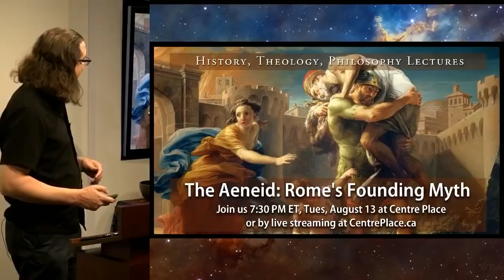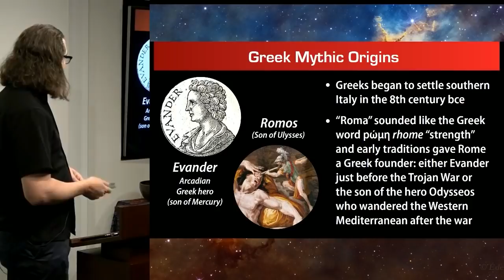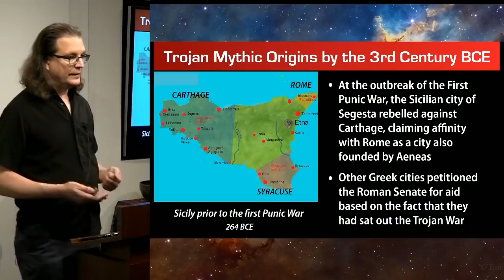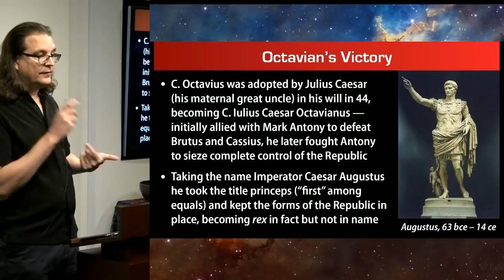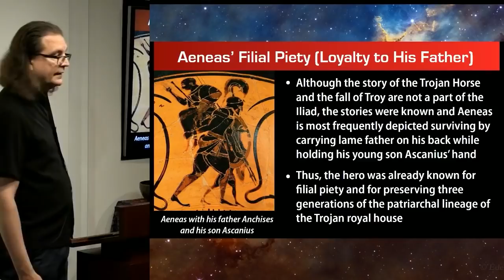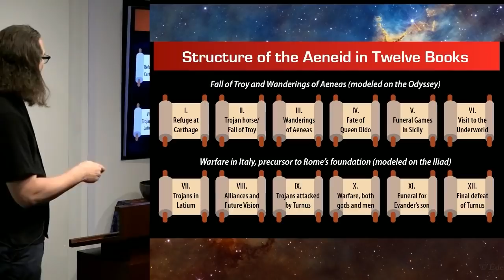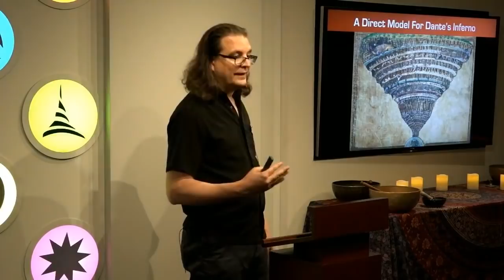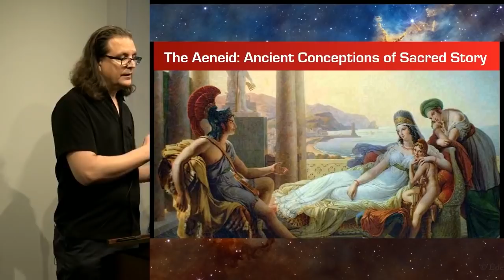The Aeneid: Rome's Founding Myth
The Romans believed their ancestor Aeneas fled the doomed city of Troy after the Trojan War. The Emperor Augustus’ great poet Virgil retold the tale in his epic, The Aeneid. What does the myth of Aeneas’ flight say about how the Romans viewed their character and identity and what is their true origin?